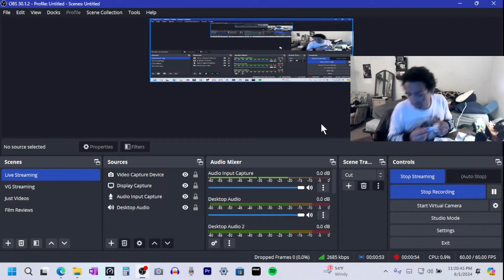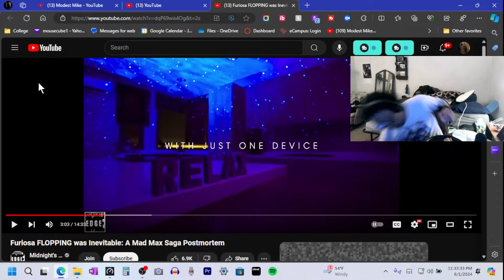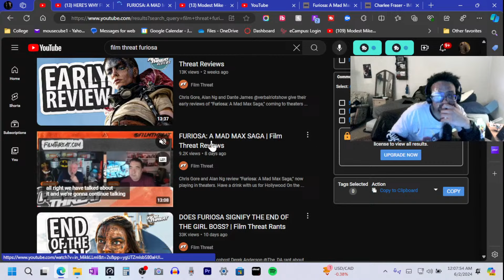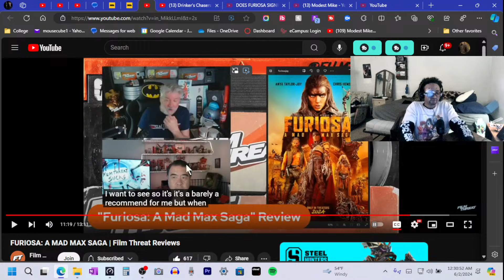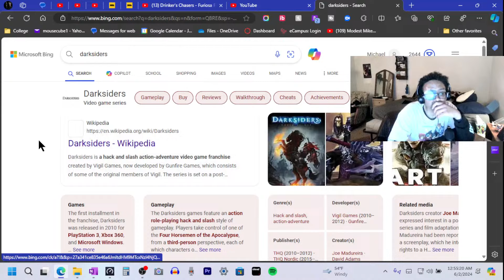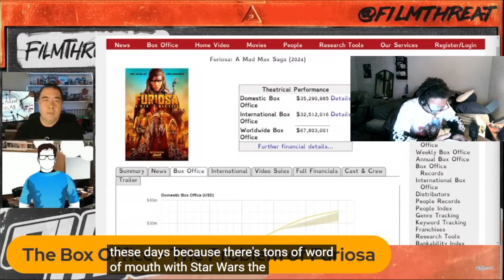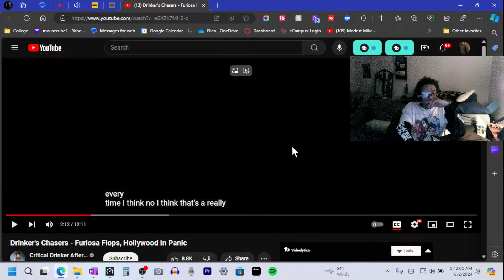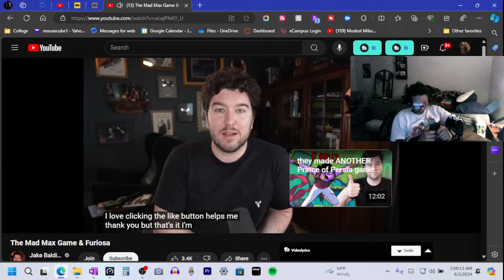Reviewing What Others Have to Say: What's with All the Hate on FURIOSA??? ─ Part 7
I had to see what everyone else were saying about this "Mad Max" installment...

Here are some new entries I've found (to be biased and not well informed (psst. these people haven't seen the movie)).